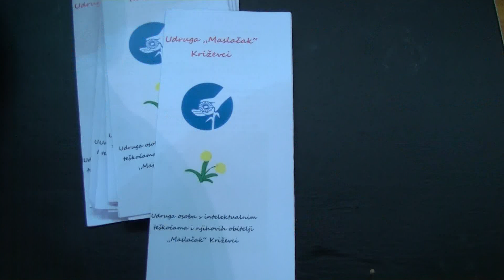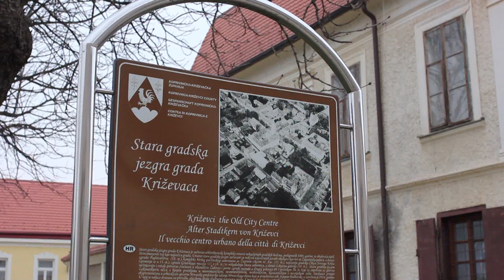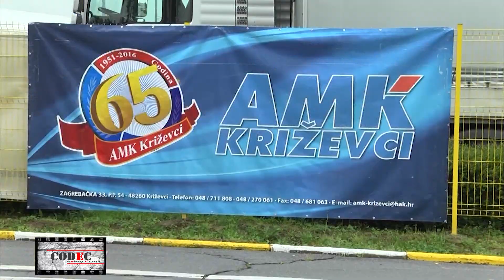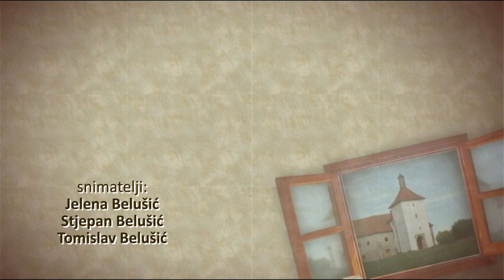Tv Obločec 13. svibnja 2017. g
Tv Obločec emisija je mozaičnog tipa s područja podravine i prigorja, a emitira se subotom u 17:40h na Varaždinskoj televiziji (MaxTv kanal 806).
priloge:
- Održan prijem za vatrogasce u Gradskoj upravi povodom dana vatrogasaca i sv. Florijana
- Zumbathon za Udrugu "Maslačak"
- predstavljen natječaj Zaklade Zamah „Naš doprinos zajednici“
- Rally Kalnik 2017.
- gradonačelnikov prijem za članove Crvenog križa Križevci povodom Svjetskog dana Crvenog križa i Crvenog polumjeseca